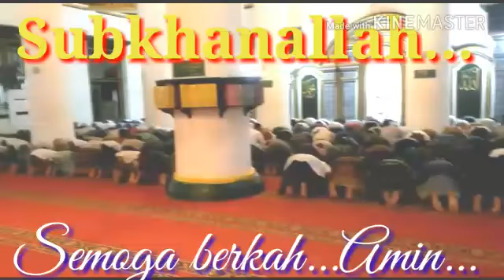Anggota Kodim 0827 Sumenep Jalin Indahnya Kebersamaan Bersama Warga Melalui Shalat Subuh Berjamaah#